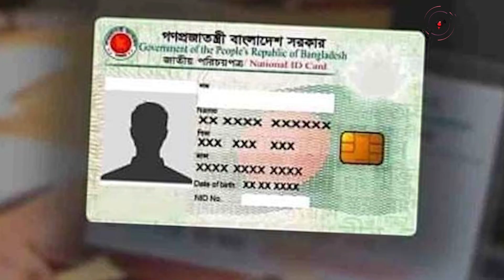সন্ধ্যা ৭ টার নিউজ আপডেট || Jago News